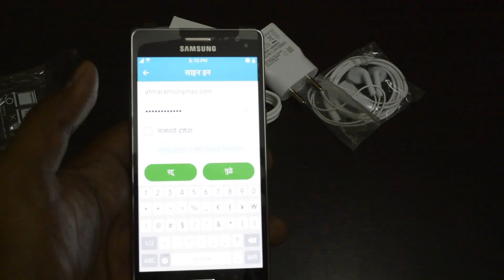Samsung Z3 Signing in Samsung Account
Using Samsung Z3 with Tizen OS needs to have a Samsung Account. its Easy to sign in if you have a Samsung Account or else just have to register it and Log in. Once you have logged in, you can use your Samsung Z3.